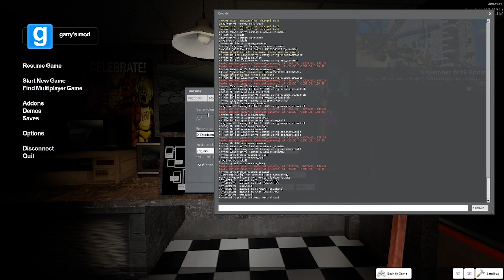Garry's Mod Sandbox - Five Nights at Freddy's!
Welcome to Freddy Fazbear's Pizzeria, where the entertainment and pizza are to die for.
As a group, survive 5 nights in Freddy Fazbear's Pizzeria without dying.
Make it out alive and your group wins!
► Friends in the video!